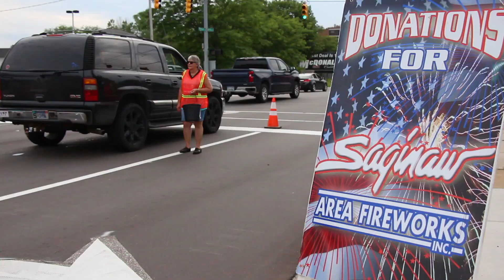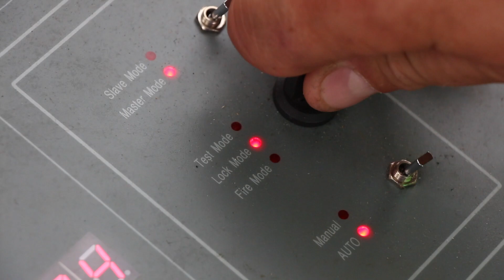2019 Saginaw Family Freedom Festival extended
The process leading up to the Saginaw Freedom Festival, held on Independence Day, July 4th 2019 in Saginaw, MI.